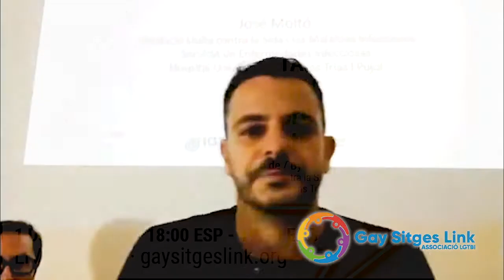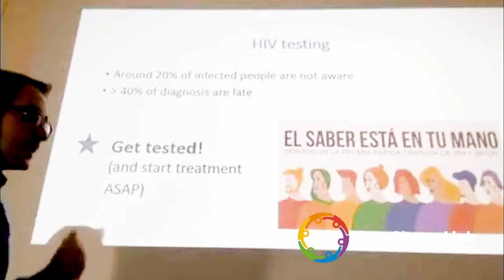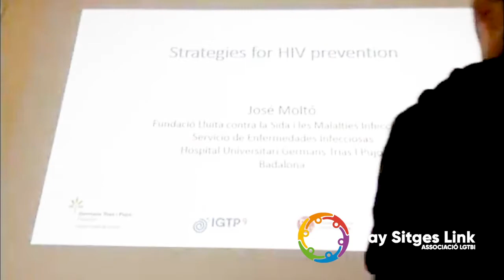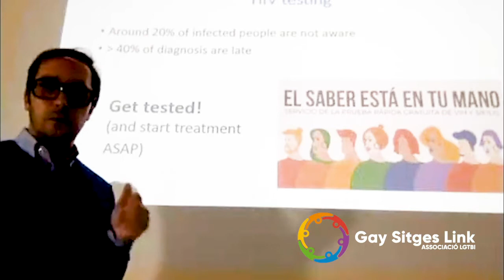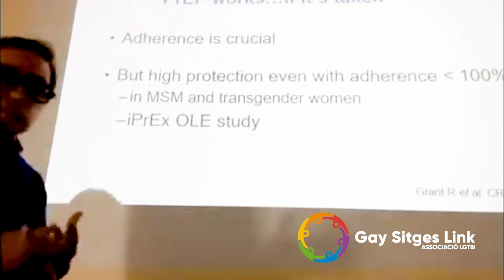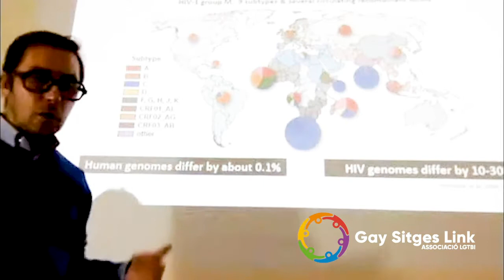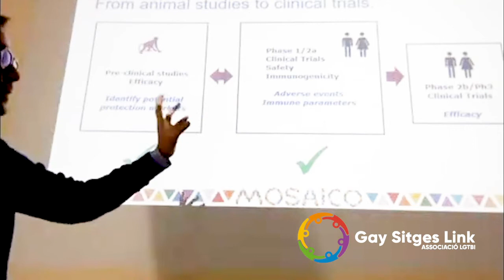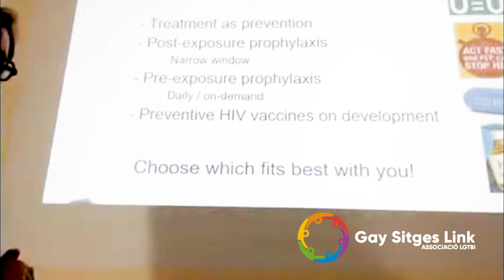HIV Prevention Strategies, talk by Doctor José Moltó Marhuenda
This is an informative talk, given by Dr. José Moltó Marhuenda, specialist doctor and researcher of the HIV unit of the Germans Trias i Pujol Hospital (Can Ruti), who will explain the different HIV prevention strategies that are available to us . We will take a journey from the reduction of risk practices, through the different prevention treatments (PeP and PrEP), to the current situation of the studies of therapeutic and preventive vaccines that are being carried out in the world.